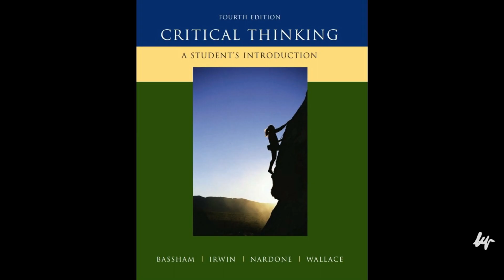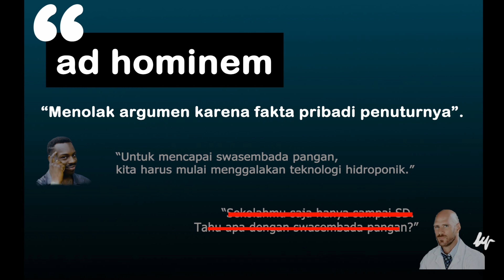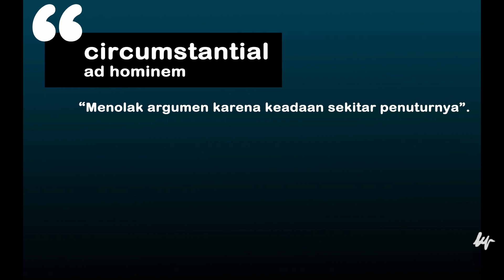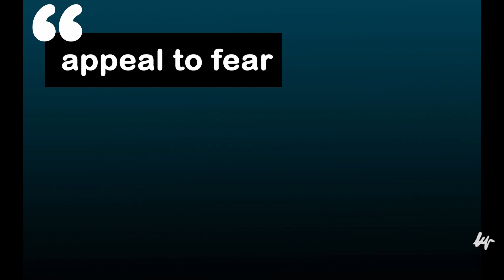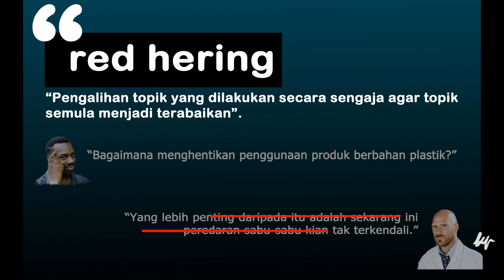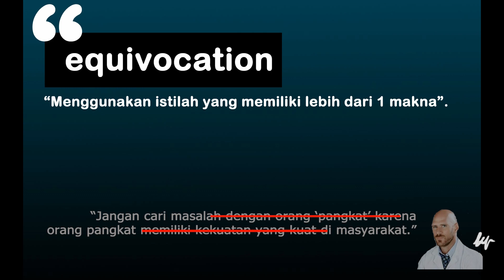BELAJAR LOGIKA: Definisi hingga Cacat Pikir | (Part 1) 2021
Segmen terbaru: Logika.
Dikhususkan membahas seputar logika dan sekitarnya.

Selamat menyaksikan!